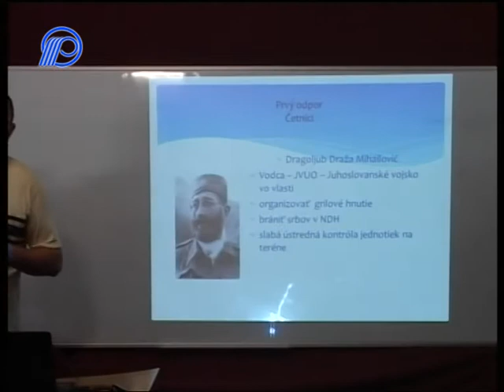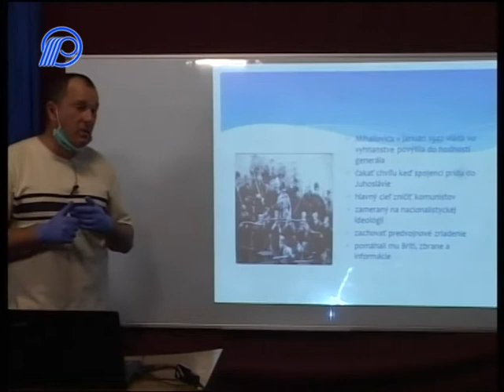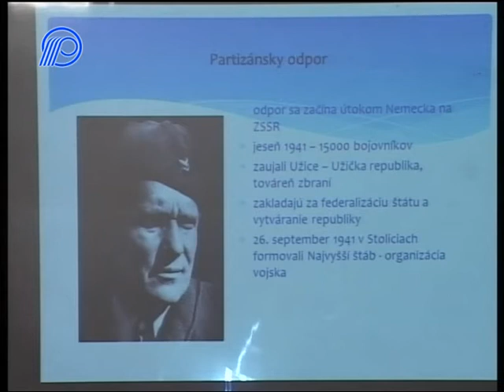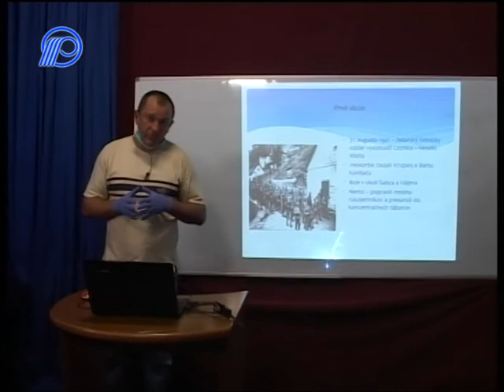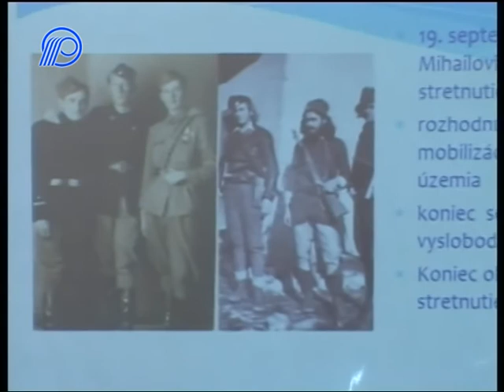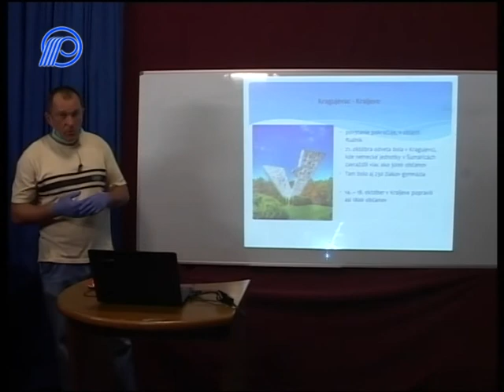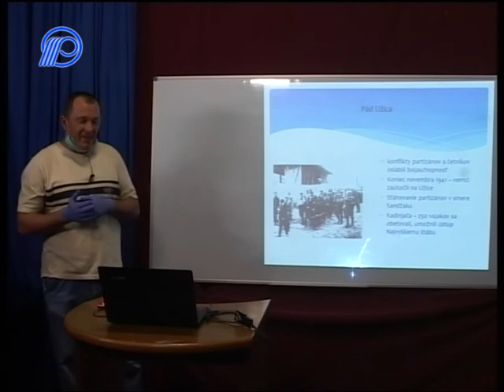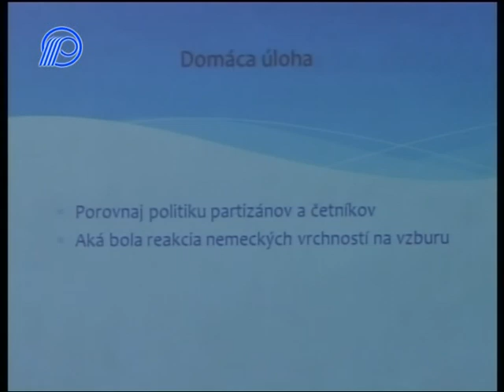06 Dejepis 8. ročník - Antifašistické hnutia